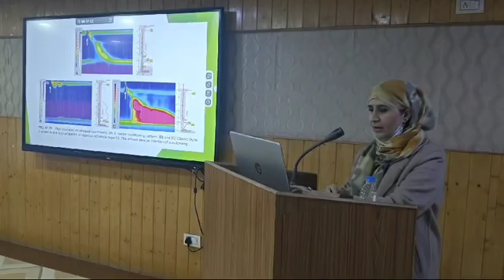Upper GI Pathology’s Management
PG Department of Surgery GMC Srinagar in collaboration with JAKASHI